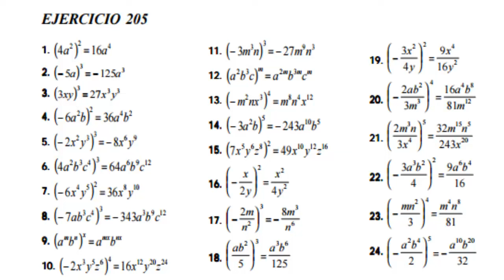Algebra de Baldor Ejercicio 205 Literales del 1 al 24 GATITATV